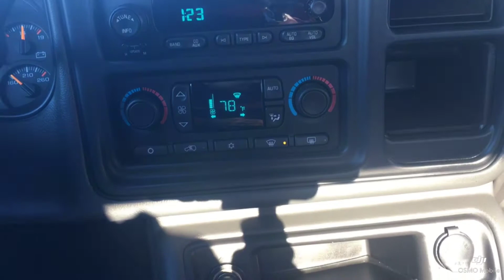2006 Chevrolet Silverado 1500 LS Ext. Cab 4WD - Oliver Motors - Baraboo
Coming Soon!

This car has gone through an extensive inspection in which the oil has been changed and all filters have been checked and if need be replaced, and is 100% ready to go!

CALL AND SPEAK WITH A TEAM MEMBER TODAY!
Financing Available
We have a large Lending Network to help EVERY credit situation!
Trade-Ins Welcome!
AutoChecks available on every car!
Don't forget to ask about other GREAT services we offer!